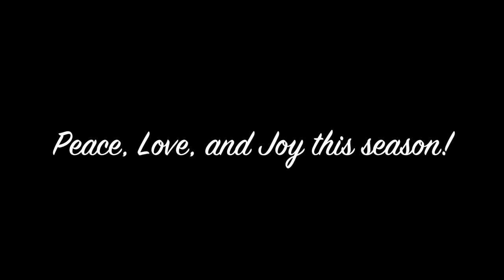Rockin around Christmas Tree - Livvy Billington cover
Recorded this last night with Eric my guitar teacher and we slapped together some holiday images.  Have a great holiday and a happy new year everyone!  Love Livvy!